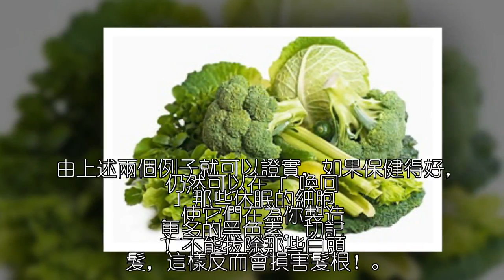為什麼會長出白頭髮？學者研究分析後.....原來真正的問題是出在這裡！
隨著歲月的流失，烏黑的秀髮也漸漸地變蒼白了，能擁有一頭黑亮的秀髮，一直都是不少人奢求的一個願望，如果要解決這困擾，當然就要尋找最根本的問題！找到問題還不夠，還要加強自己的頭髮保健知識，好好的讓自己再「青春」回來～

以科學方面來看，2009年英國就有一位博士研究毛囊停止產生黑色素的原因，原來是身體自然產生的過氧化氫，會干擾黑色素產生，而當年紀愈來愈增長，過氧化氫也變得越來越多，在這樣的變化下，自然而然頭髮就變白了，除了遺傳因素外，主要是精神、生活壓力大、情緒緊張、失眠，或是飲食不均衡，都有可能造成頭髮的傷害。

究竟烏黑的秀髮能不能再回來呢？南宋知名詩人陸游，他一直到了八十多歲時，仍然身體還非常硬朗，而他到臨終前，白髮中就有長出幾根黑絲；另外還有一位上班族，過去他長期下班後，天天坐在電視機前，浪費青春，他發現那段時間，白髮越來越多，皺紋跟黑斑也不自覺地一直冒出，最後他開始接觸運動，打太極，練氣功，修心養性。慢慢的，白髮漸漸變回灰黑色。由上述兩個例子就可以證實，如果保健得好，仍然可以在「喚回」那些休眠的細胞，使它們在為你製造更多的黑色素，切記！不能拔除那些白頭髮，